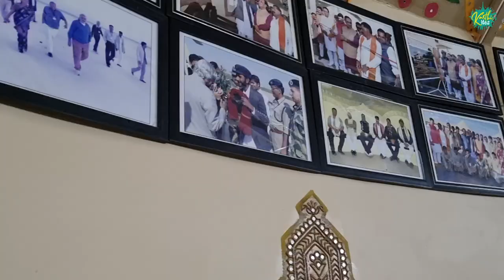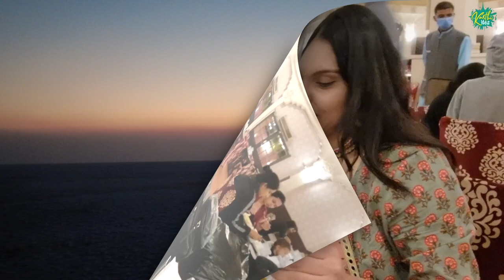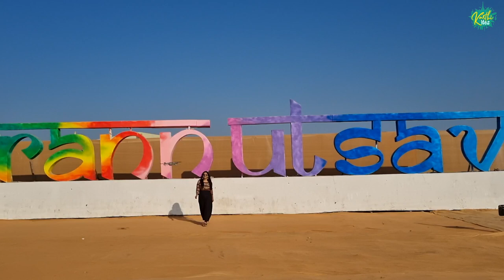Beautiful White Rann | India's Largest Salt Desert | Karthi Kites | Tamada Media